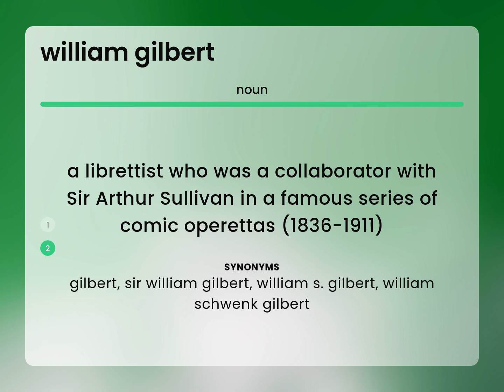William gilbert | WILLIAM GILBERT definition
WILLIAM GILBERT meaning

Susan Miller (2023, June 3.) What is William gilbert?